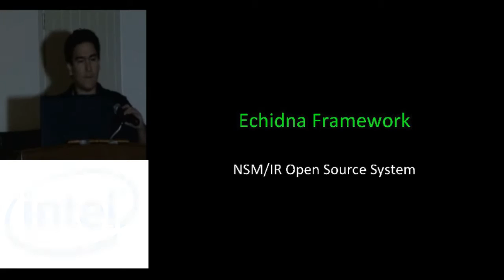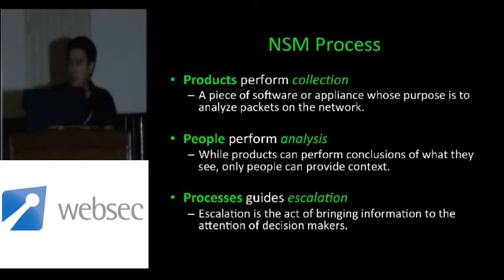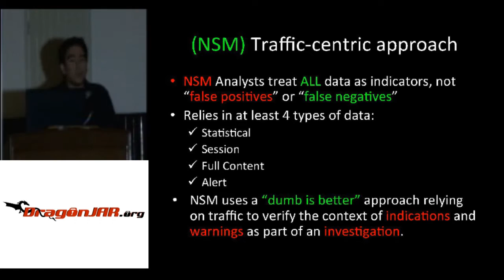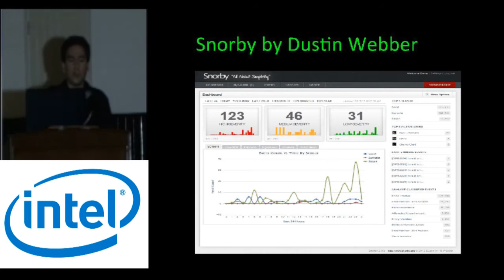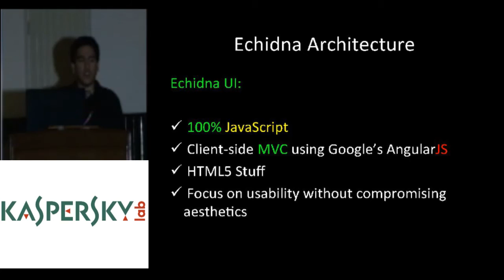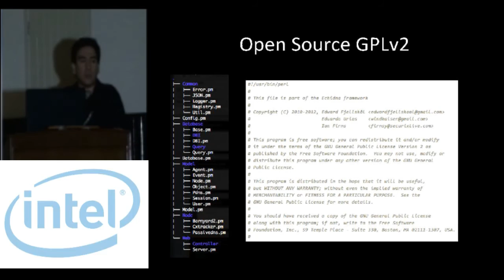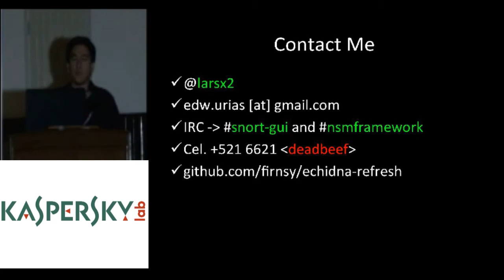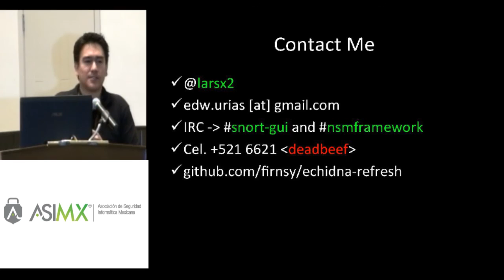Echidna, sistema de respuesta a incidentes open source [GuadalajaraCON 2013]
El proyecto Echidna es un sistema de respuesta incidentes dirigido a analistas de seguridad siguiendo los principios de Network Security Monitoring. Se trata de un proyecto totalmente Open Source donde comparto crédito con autores de populares herramientas como Ian Firns (Barnyard2, SecurityOnion NSM Scripts) y Edward Bjarte (cxtracker, passivedns, prads, etc.).

Echidna consiste en agentes, servidor e interfaz de usuario. Los agentes y los servidores estan programados en perl, las aplicaciones especializadas (sesion, eventos...) estan hechos en C/C++. La interfaz de usuario funciona del lado del cliente usando AngularJS. El servidor provee una API REST para uso de la UI o cualquier otro tipo de interfaz alternativa.

El proposito de Echidna es integrar diferentes herramientas de análisis en red para las diferentes capas de NSM. Desde Suricata/Snort hasta HTTPRY. Lo interesante es que la mayoría del stack por default son nuestras propias herramientas ej. Cxtracker -- sesiones, barnyard2 -- spooler de eventos para snort/suricata, prads -deteccion de assets, passivedns -- analisis de dns pasivo, etc.

Ian aka firnsy es core dev y Edward aka ebf0 dirije desde la perspectiva de analista. Cada uno ha creado uno o mas herramientas expertas que Echidna integra en el stack.

Eduardo Urias (larsx2)

Ingeniero de Software para Emerging Threats, una proveedora a nivel mundial de inteligencia de amenazas de malware, y detección a nivel de red. Se especializa en el desarrollo de aplicaciones de software para el manejo de grandes volumenes de datos y para monitorizacion a nivel de red.